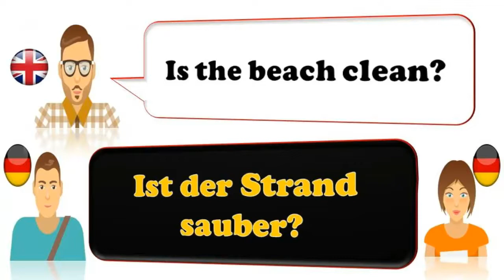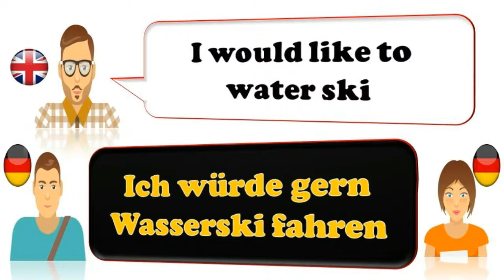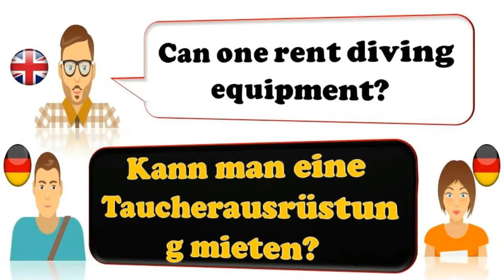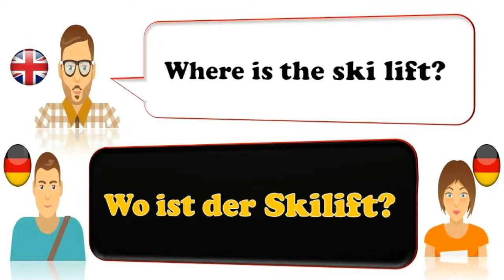Learn German For Beginner, with explanation, Lesson: 48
Hi everybody

    Learn german for free with german lessons covering grammar, pronunciation, vocabulary, tips and tricks, and cultural aspects. My german classes are for all levels of german and are based on my passion for german culture, language and teaching. I want to trust you by speaking german, and to encourage and provide you with everything you need to fulfill your dream of speaking german. Whether you have decided to learn german in your dreams, or have failed your german exam, or wish to communicate with your german friends, or travel to a german -speaking country and are afraid to say it. ! .DANKS.. You have found the right place.